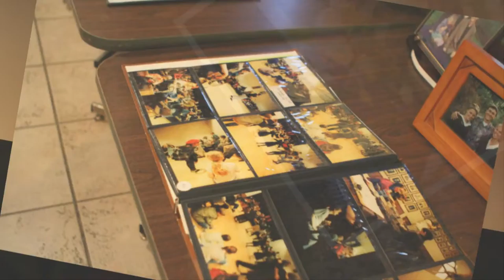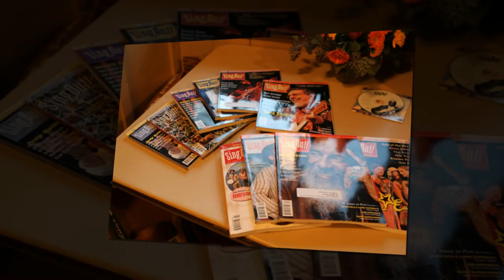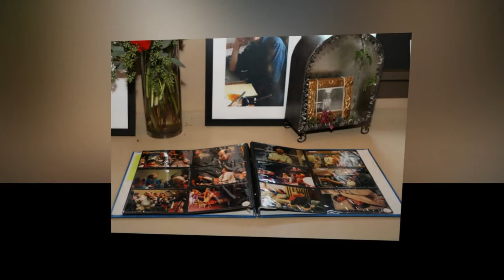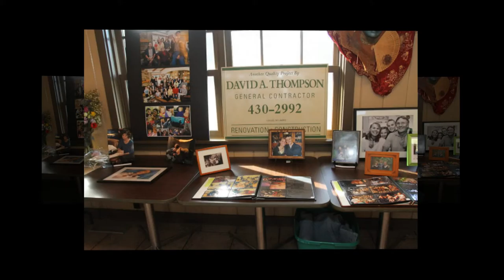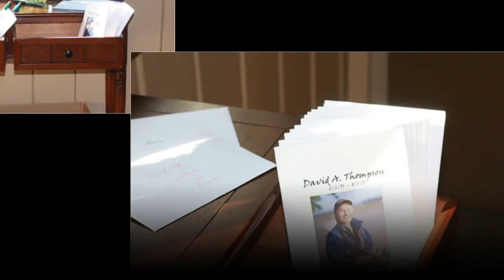David Thompson Memorial Photo Slide Show